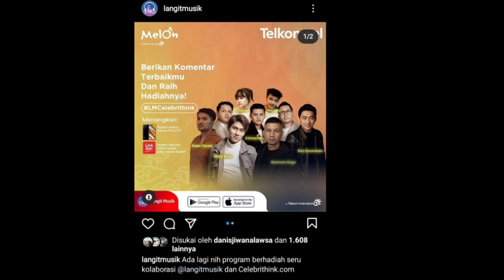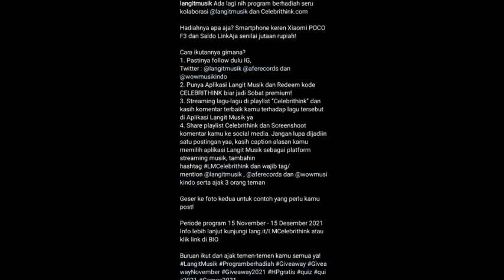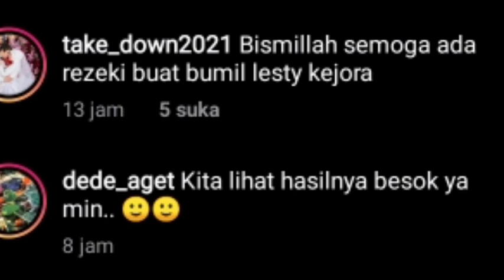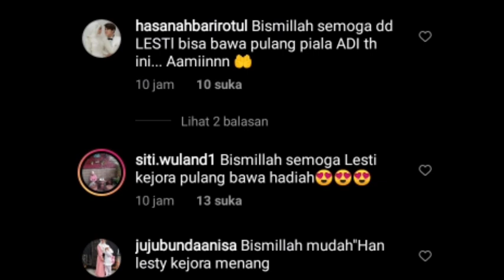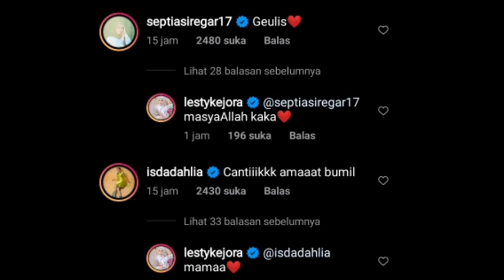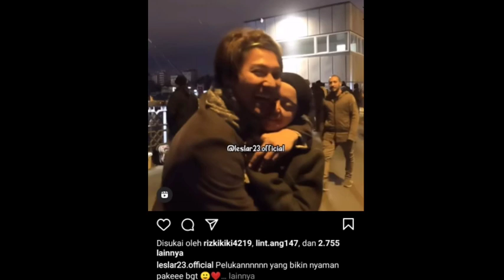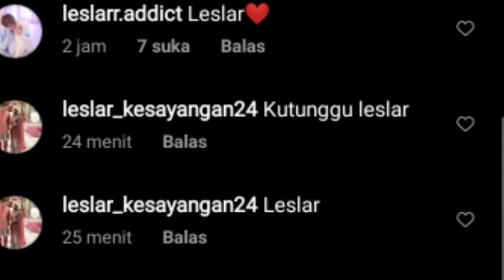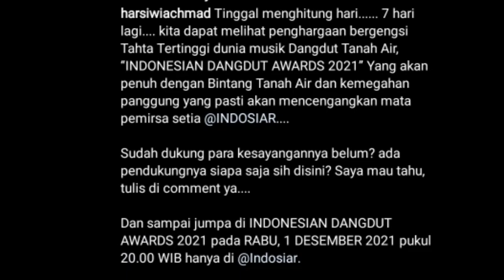FIX RESMI DITUTUP !! KABAR DARI LANGIT MUSIK & MNCTV SOAL LESLAR, IBU SIWI UNGGAH INI DIINSTAGRAM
FIX RESMI DITUTUP !! KABAR DARI LANGIT MUSIK DAN MNCTV SOAL LESTI DAN BILLAR SIANG INI